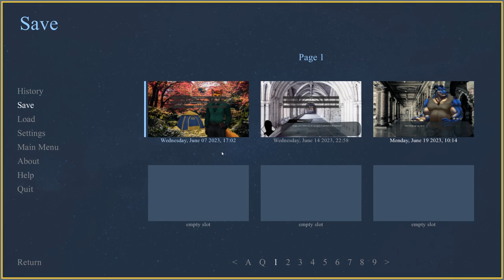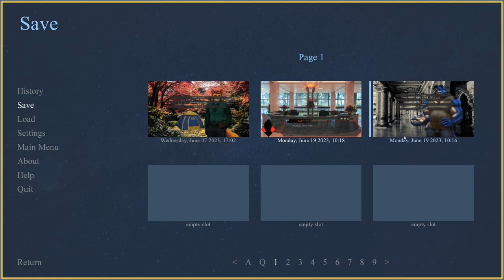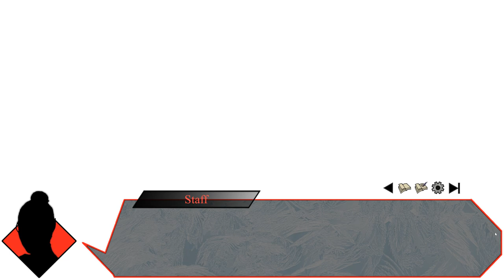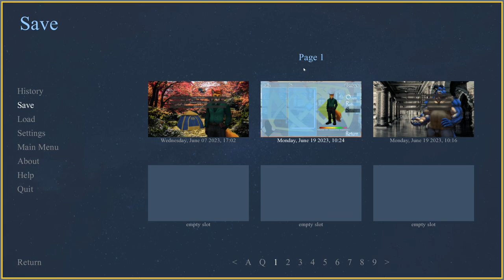Big Hot Dragon- When Stars Fall #6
Marcus meets one of his professors, and what a character he is, in a new episode of When Stars Fall!